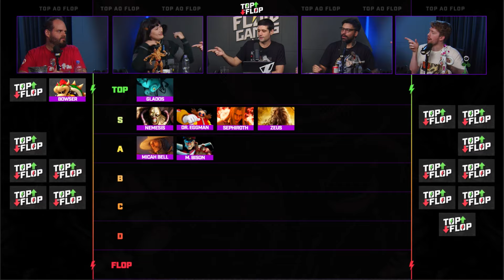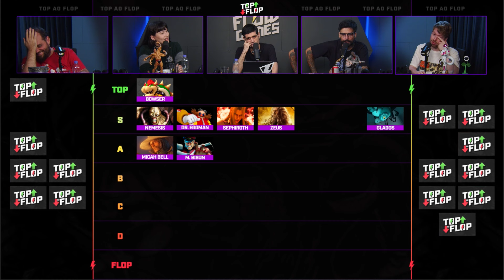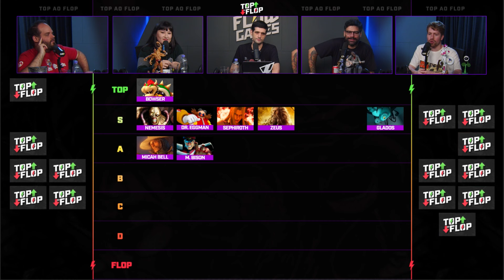UM TOP APENAS POR SER POPULAR